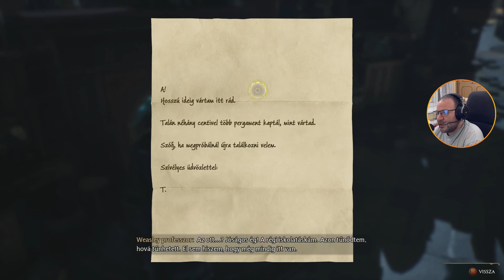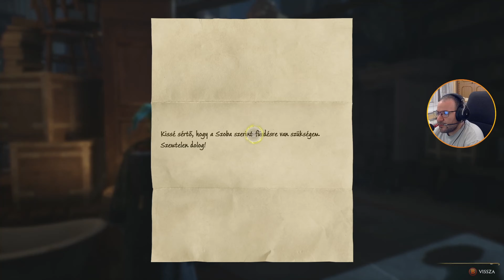A szükség szobálya! Tudja mire van szükségem! #10 | Hogwarts Legacy végigjátszás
Az első repülés óra csodálatos volt, nagyon élveztem, hogy a szél csap az arcomba. Azt hiszem veszek egy seprűt. Jól fog jönni. Weasley professzor kitalálta, hol tanulhatnék nyugodtan. A Szükség szobája, egy olyan hely a kastélyba, ami azzá alakul amire szükséged van.

Gép:
Tápegység: NZXT C750 750W
Alaplap: Asus PRIME X570-P
Ház: NZXT H510
Hűtő: NZXT Kraken X53 240mm AIO Aer RGB Liquid Cooler hűtő
Ram: G.Skill 64GB/3200MHz DDR-4 Trident Z (Kit! 2x 2db 16GB)
Proci: AMD Ryzen 9 5900X 3.70GHz
Videókártya: GIGABYTE RTX 3060 Ti 8GB DDR6 OC LHR